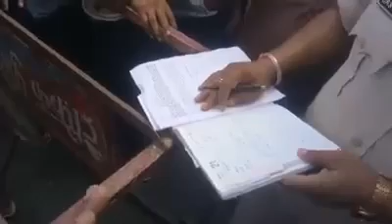ਇਦਾ ਹੀ ਪੰਜਾਬ ਵਿਚੋਂ ਨਸਾ਼ ਖਤਮ ਹੋਵੇਗਾ